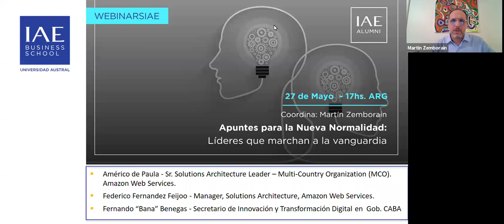Apuntes para la Nueva Normalidad: Líderes que marchan a la vanguardia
El COVID puso también en cuarentena la economía y las empresas, y aceleró cambios que proyectábamos a cinco y diez años. Ademas de navegar la caída de ventas, hay que prepararse para la realidad que encontraremos a la salida, que será distinta a marzo pasado, y tendrá un acentuado componente digital.

Junto al Profesor Martín Zemborain, conversamos con lideres que están avanzados en su evolución digital, repasamos esta realidad y cómo operar los cambios para la nueva normalidad que se gesta en estas semanas.

Speakers:
*Américo de Paula - Sr. Solutions Architecture Leader – Multi-Country Organization (MCO). Amazon Web Services.

*Federico Fernandez Feijoo - Manager, Solutions Architect, Amazon Web Services.

*Fernando “Bana” Benegas - Secretario de Innovación y Transformación Digital en Gobierno de la Ciudad de Buenos Aires